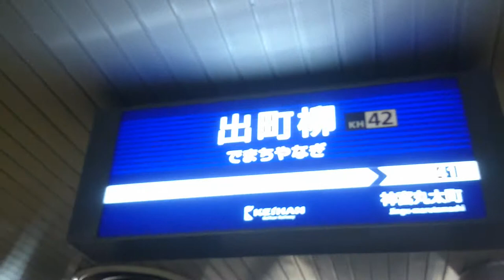京阪 出町柳駅構内 The Keihan Demachiyanagi Station yard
京阪　出町柳駅構内
The Keihan Demachiyanagi Station yard